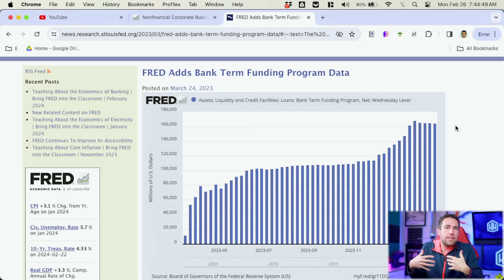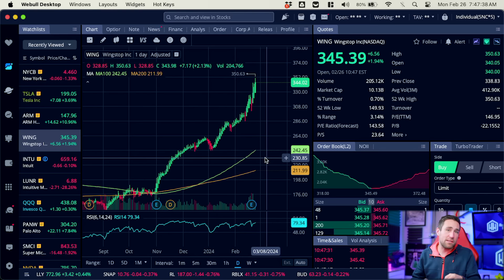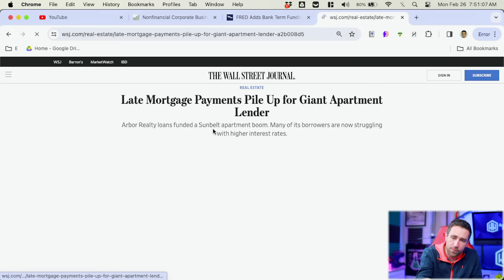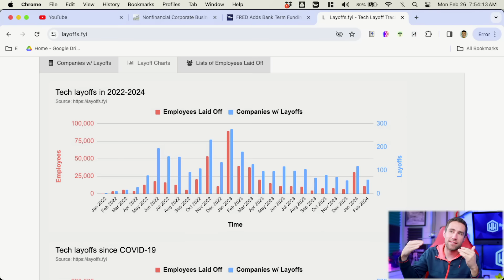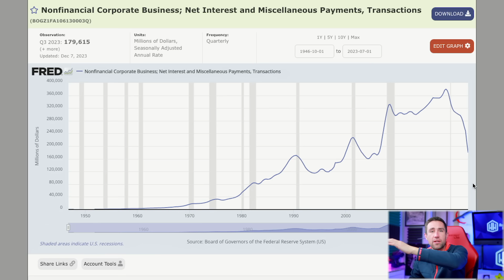Warning: The Great Crash To Start *Mid March*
@ThisisJohnWilliams ⚠️ EXPIRING SOON ⚠️ Wealth, Income, and Investing Courses with private livestreams

My response on the coming March crash to This is John Williams